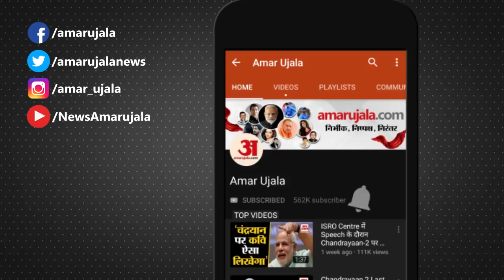Unlock 1: 30 June तक रहेगा लॉकडाउन, Unlock-1 में जानें क्या खुलेगा क्या रहेगा बंद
सरकार ने एक महीने तक के लिए Lockdown को बढ़ा दिया है लेकिन इसके साथ ही Unlock-1 की शुरुआत भी कर दी है। Lockdown 5.0 के लिए सरकार की ओर से Guidelines जारी की गई है।